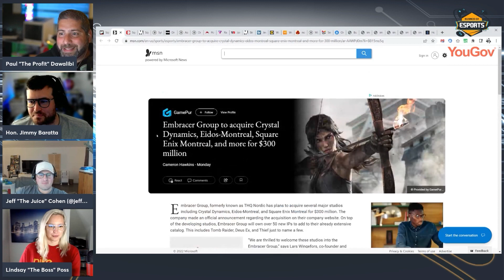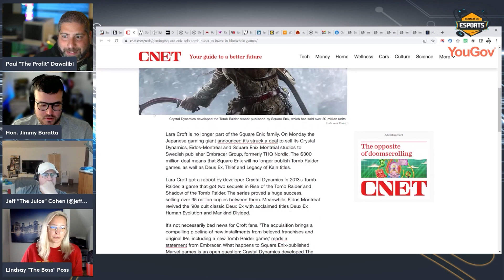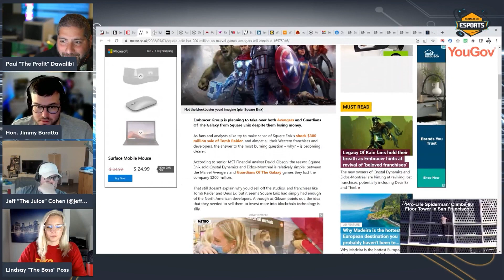Embracer Group Buys SquareEnix Montreal - [Business of Esports TV]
(Livestream #226)

In this segment, we discuss SquareEnix selling their western branch SquareEnix Montreal due to further into Blockchain gaming.